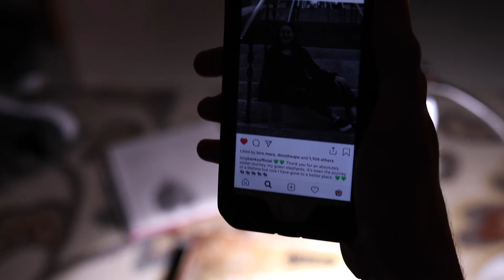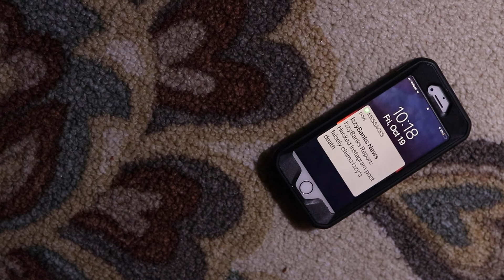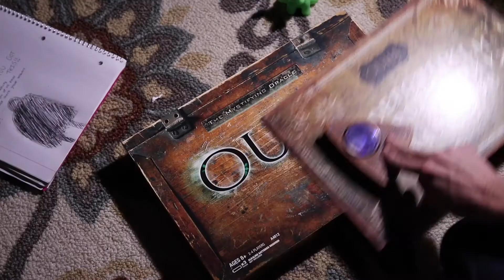Zozo (2018)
Horror Fest 2018